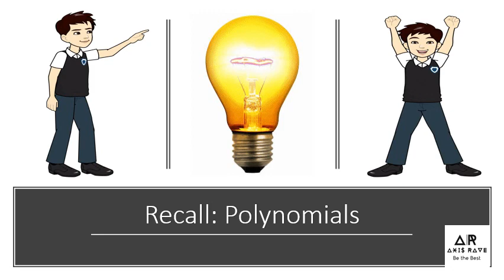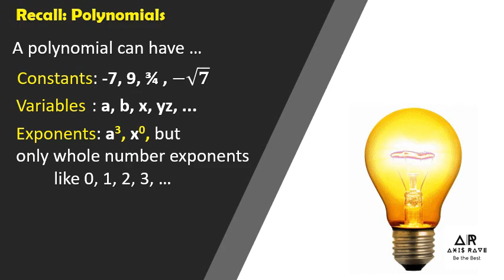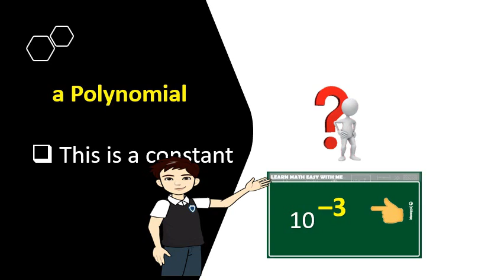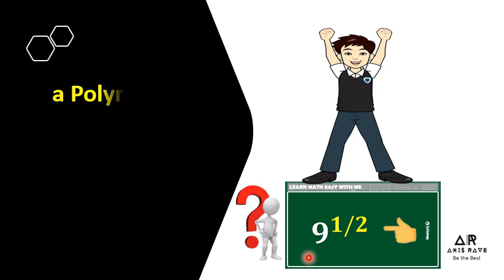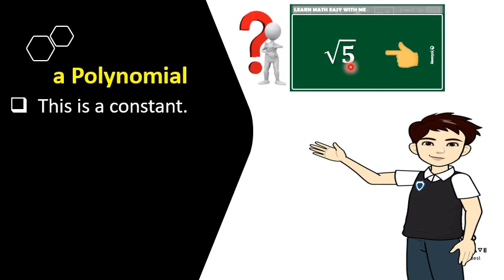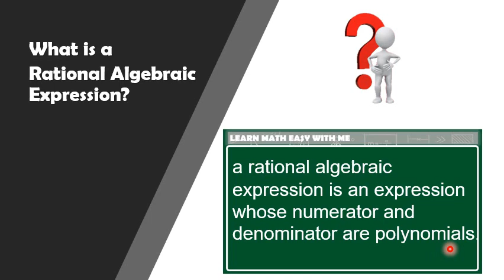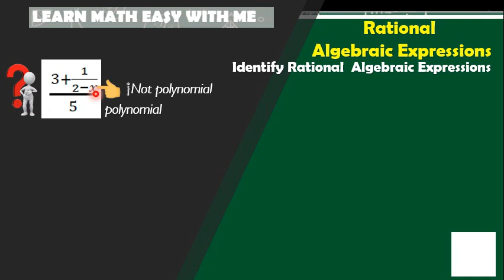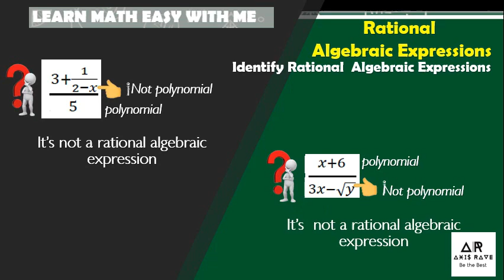RATIONAL ALGEBRAIC EXPRESSIONS GRADE 9/axisrave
Identifying Polynomials and Rational Algebraic Expressions